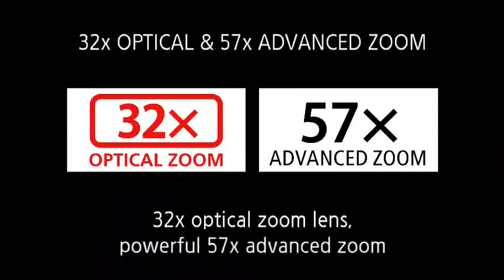Steamboat Sailors Ice Hockey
Steamboat Sailors VS Summit County Tigers
Howelsen Ice Arena